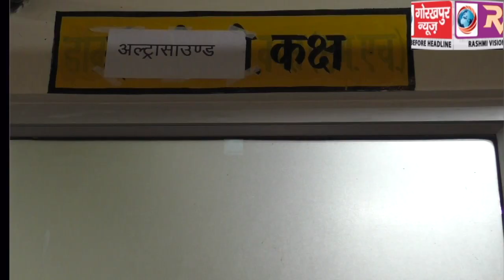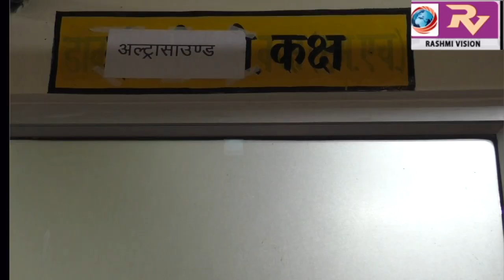जिला महिला चिकित्सालय में अल्ट्रासाउंड कक्ष के सामने महिला मरीजों ने जमकर काटा बवाल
जिला महिला चिकित्सालय में अल्ट्रासाउंड कक्ष के सामने महिला मरीजों ने जमकर काटा बवाल, धन उगाही का लगाया आरोप, जिला महिला चिकित्सालय गोरखपुर के प्रमुख अधीक्षक डॉ आनंद प्रकाश श्रीवास्तव ने कहा, जिनको टोकन नहीं मिलता वह लगाते हैं झूठा आरोप